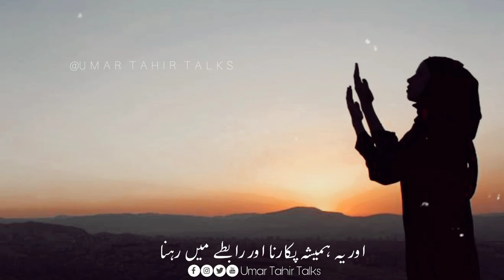Agar tum Udaas ho | Heart Touching Lines | Urdu Quotes | Best Motivational video | Rj Umar Tahir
Agar tum Udaas ho | Heart Touching Lines | Urdu Quotes | Best Motivational video